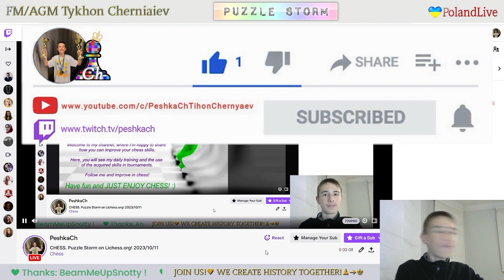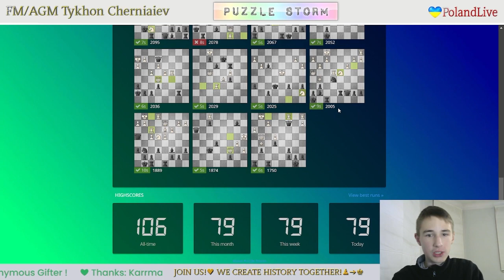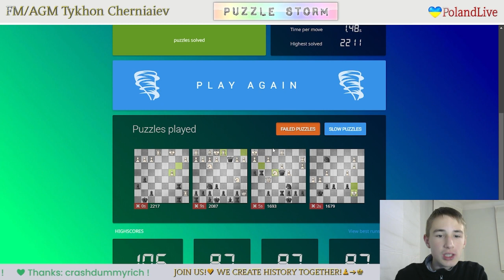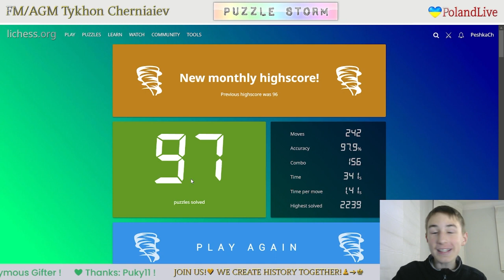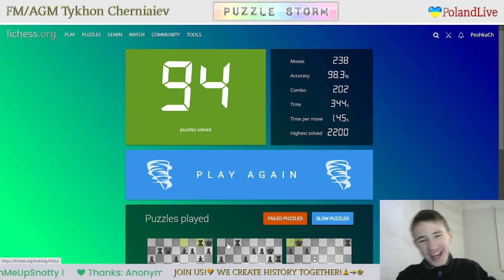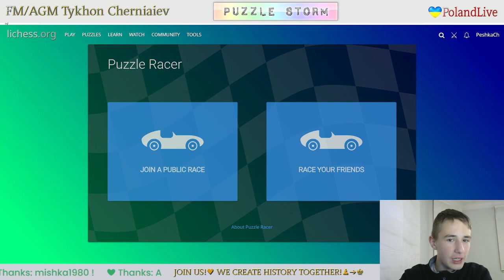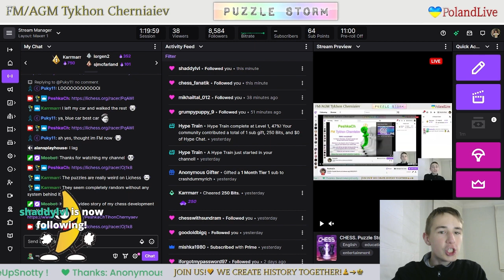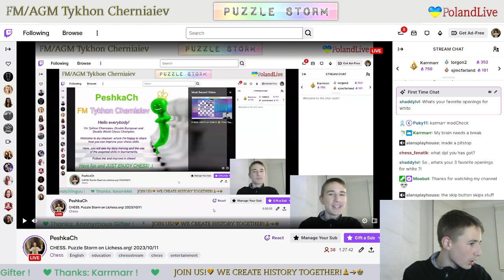CHESS. Puzzle Storm on Lichess.org! LiveStream. 11/10/2023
Best results:
     0:57How to improve your level in chess?!

Best results:
     0:30 - Highscore in Puzzle Storm - 79 Puzzles
     6:36 - Highscore in Puzzle Storm - 87 Puzzles
   12:05 - Highscore in Puzzle Storm - 87 Puzzles
   19:15 - Highscore in Puzzle Storm - 96 Puzzles
   26:37 - Highscore in Puzzle Storm - 91 Puzzles
   33:19 - Highscore in Puzzle Storm - 97 Puzzles
   39:53 - Highscore in Puzzle Storm - 13 Puzzles
   40:20 - Highscore in Puzzle Storm - 34 Puzzles
   41:58 - Highscore in Puzzle Storm - 94 Puzzles
   48:27 - Highscore in Puzzle Storm - 75 Puzzles
   53:00 - Highscore in Puzzle Storm - 94 Puzzles
   59:01 - Highscore in Puzzle Storm - 66 Puzzles
1:06:01 - Highscore in Puzzle Racer with Followers - 111
1:10:12 - Highscore in Puzzle Racer with Followers - 111
1:13:36 - Highscore in Puzzle Racer with Followers - 109
1:17:12 - Highscore in Puzzle Racer with Followers - 112
1:20:59 - Highscore in Puzzle Racer with Followers - 117
1:23:28 - Highscore in Puzzle Racer - 98
1:25:04 - Highscore in Puzzle Racer - 119